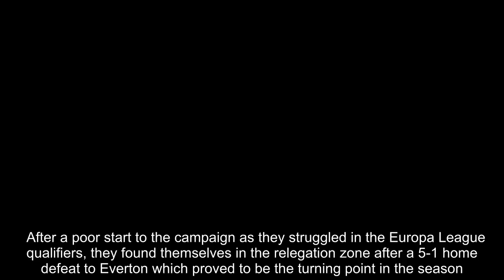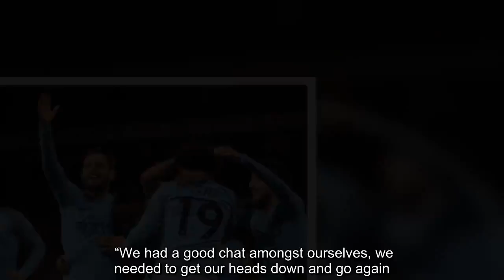Burnley's iron man Mee explains why Clarets can wreck Man City's title charge Man City News:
Ben Mee believes Burnley have got back to being the Premier League’s best party-poopers.    Pep Guardiola takes Manchester City to Turf Moor on Sunday hoping to take another step towards the Premier League title.    But they are facing Burnley at a bad time as Sean Dyche’s men have enjoyed a remarkable second half of the season which has seen them get back to doing what they do best.    After a poor start to the campaign as they struggled in the Europa League qualifiers, they found themselves in the relegation zone after a 5-1 home defeat to Everton which proved to be the turning point in the season.    Mee admits a players’ meeting helped get them back on track towards their hard working philosophy and being hard to beat, epitomised by their gritty draw at Chelsea on Monday night when they secured Premier League survival.     Their form since the turn of the year is remarkable and should serve as a warning to title-chasing City. They have taken 28 points (more than Chelsea and Tottenham ) out of their last 16 games which is top six form.   Mee, 29, said: “We had that result against Everton and that was a turning point. We realised we were really in trouble, got our heads together and went on a really good run after that.  “We had a good chat amongst ourselves, we needed to get our heads down and go again. We knew what we had to do, get back to how we play and I think we did that really well.    “It was a slow start to this season. We enjoyed playing the Europa League but we’ve been playing catch up a little bit and now we’ve bettered Chelsea in the second half of the season. But we reacted really well and it’s been one of the best halves of the season I’ve been involved in.  “I think we had tried to play a bit more, we needed to get back to how we do things a little bit. We shouldn’t be ashamed of how we play and how we do that.   “We try to make it difficult for whoever comes here and it will be difficult for the two big teams coming to our place (City and Arsena ) and we’re looking forward to it.   “Especially against the top teams, you have to give something different. You can’t go out, play nice football and let them play nice football against you. You can’t expect us to roll over and say: ‘here you go, have the three points.’  “We’re going to work hard, make it uncomfortable for them as possible and we’ll certainly do that against City.”    Burnley have become the template for every team trying to get promoted to the Premier League.  They are well run, brilliantly managed by Sean Dyche and are trying to evolve as a club. Last season they got into the Europa League, this time they are defying the odds again.  Their magnificent training facility in picturesque Lancashire surroundings is proof they are taking strides as a club and Mee is also making his own improvement. His resilient man-of-the-match performance at Chelsea on Monday typified what he and Burnley are about.     Mee started at City as a nine-year-old, went on loan to Leicester